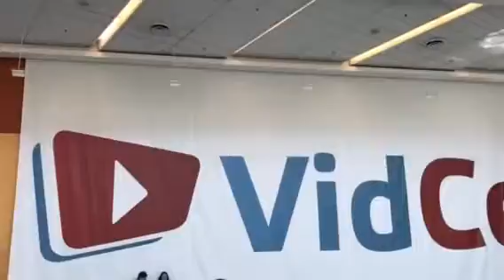A short line for meet and greet at vidcon 2017